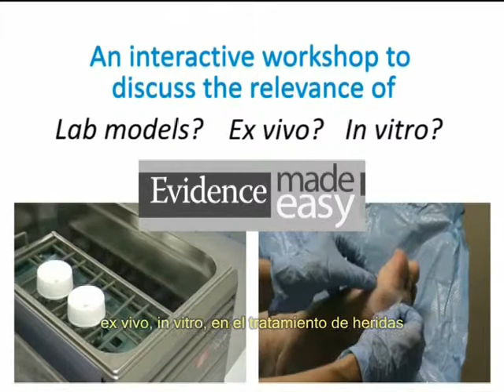Taller Evidence Made Easy Systagenix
Taller interactivo para discutir la relevancia de los modelos de laboratorio de experimentos ex vivo y in vitro para el tratamiento clínico avanzado de heridas. Producido por Systagenix en asociación con Wounds Internacional.